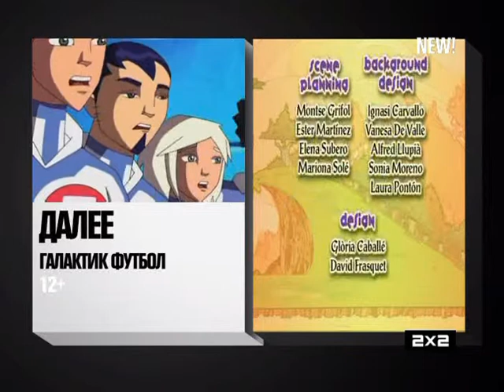18 Козырные черви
Мультик.